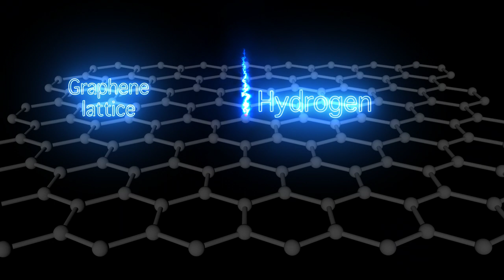Energy From Graphene Animation | Educational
Yet another small animation for a school presentation. Here is a graphene lattice made up of lots of carbon atoms. The theory is when a hydrogen atom passes through the lattice, its electron becomes diffused with the graphene and emerges as a proton on the other side. This can be applied to many surfaces to create renewable energy.